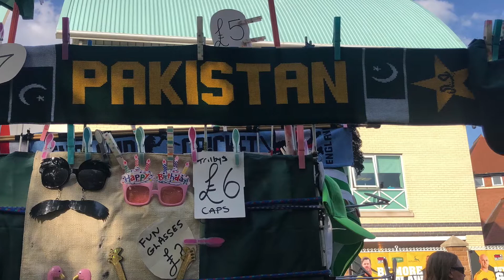Pakistan Highest T20 Scroe 232/6, Pak vs Eng T20 TrentBridge 2021, LET'S CELEBRATE PAKISTAN'S WIN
Pakistan Highest T20 Scroe Record,  Pak vs Eng T20 TrentBridge 2021,  LET'S CELEBRATE PAKISTAN'S WIN
LET'S CELEBRATE PAKISTAN'S T20 WIN